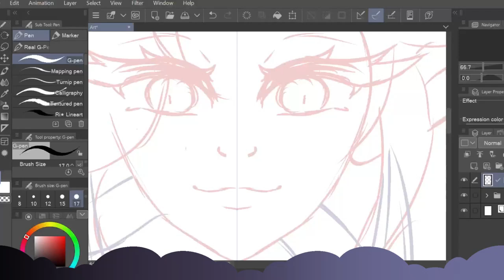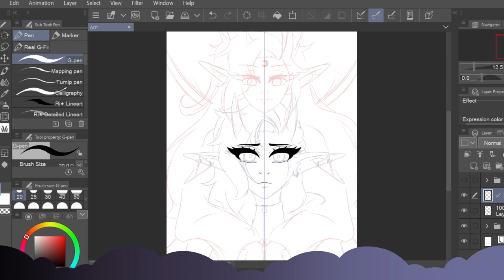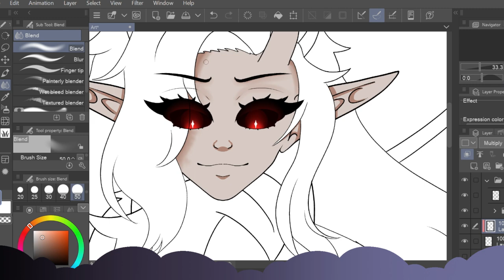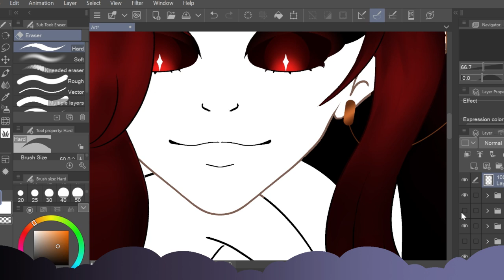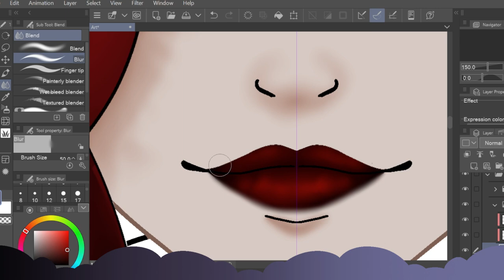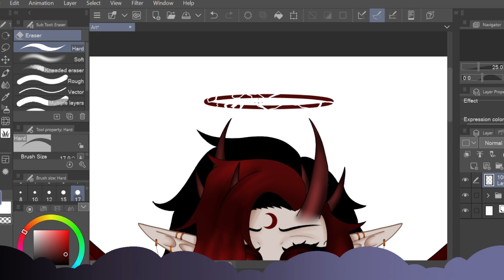[ Speed Paint ] "I always fear what I might become" - Vtuber Lore Art Piece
It's been awhile since I posted a speed paint
Time: 01:49:54
07/11/24

ʚ Credits ɞ

BlueSky: codexangel.bsky.social